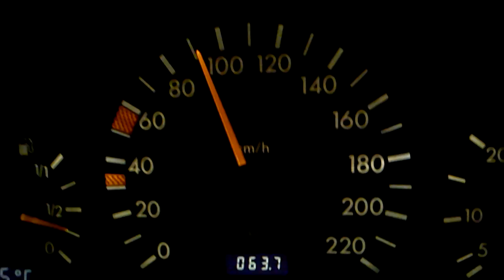Mercedes C250 TurboDiesel 0-170 km/h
1996 Mercedes C250 Elegance Turbodiesel